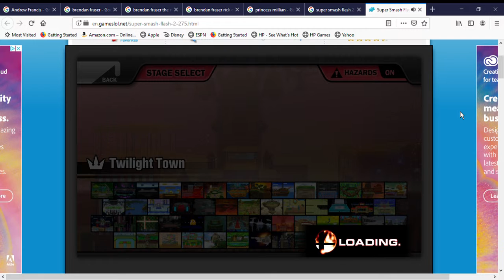Super Smash Flash 2 - Sora vs Chibi-Robo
This is me playing through a PC Internet game called, "Super Smash Flash 2". I'm playing as Sora fighting against Chibi-Robo in Twilight Town.